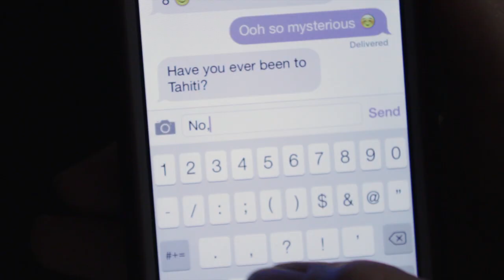Agent Coulson - a song by The Doubleclicks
We love you, Agent Coulson!
The Doubleclicks are a nerd-pop-folk sister duo from Portland, Oregon. you can find them

Our latest album is called PRESIDENT SNAKES!

Lyrics:
Iron Man could charm the pants off of a snorlax
Thor's abs could basically kill
Captain America is cute like a kitten
And Black Widow has specific skills

But if I had to choose just one
Out of all the heroes in that field
You can keep your Hawkeye & Loki
But I'll take an agent of SHIELD

Agent Coulson
doing the work that no one sees
Agent Coulson
keeping it cool behind the scenes
you are super
you are super to me

Paperwork and complication
Ties and suits and Iron Man
He'd say things like "I'm just doing my job, m'am.
you need to run while you still can"

I bet his plane always has cell service
and he'd always text a witty reply
He's reliable and devoted
And apparently he can't die

I bet you wish you had a different job
it's not too fun being the guy that's sane
Someone else could do the paperwork for once
And you could be the guy jumping out of the plane